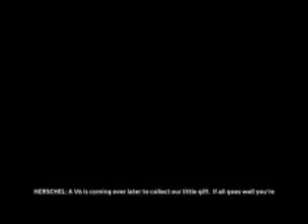Экипаж гоночная игра внедорожник пройти через HD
Я буду бить любого из вас дураков , которые хотят бросить мне вызов . Ялидер геймплея . Forza , GT5 , и все !